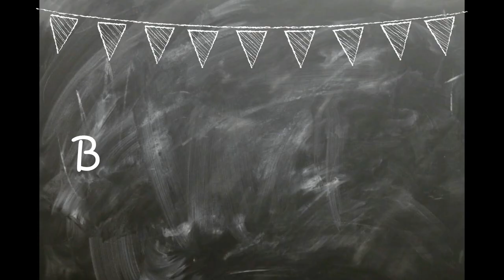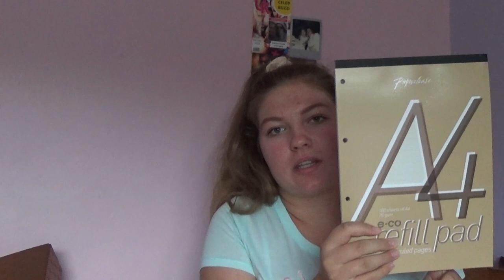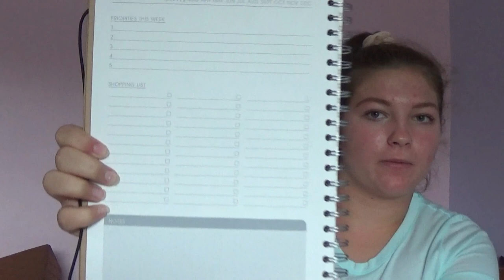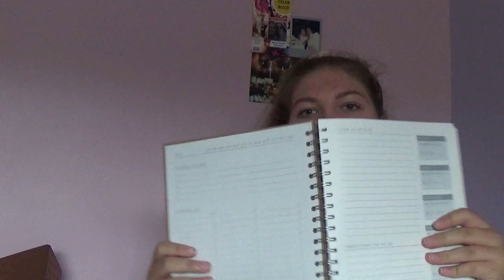BTS Supplies Haul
OPEN Me 💗

What I'm wearing:
Top - Hollister
Earrings - Fat Face

Hope you liked today's video please comment any suggestions you have 😊

             (Business only x)